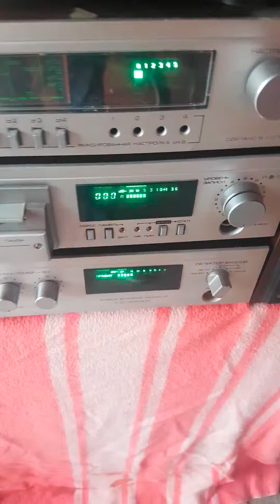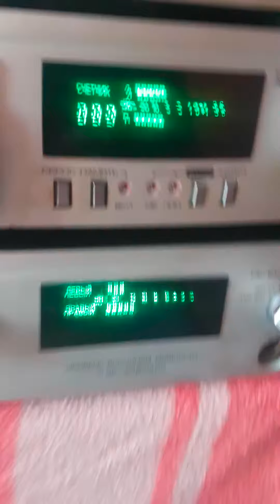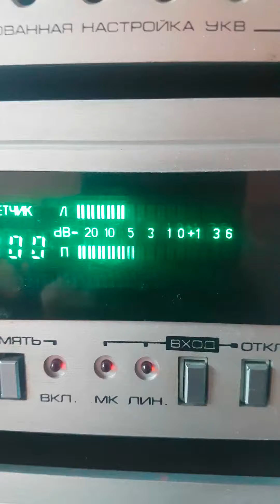Radiotehnika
Radiotehnika kompleks   u- 101